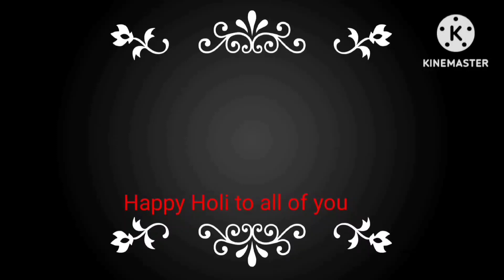होली स्पेशल गुझिया रेसिपी।। मावा गुझिया बनाने की आसान सी विधी।।khoye ki Gujhiya.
khoya ki Gujhiya
mava gujhiya banane ki vidhi
naram gujhiya
khoyekigujhiya kaise banate hai
how to make gujhiya